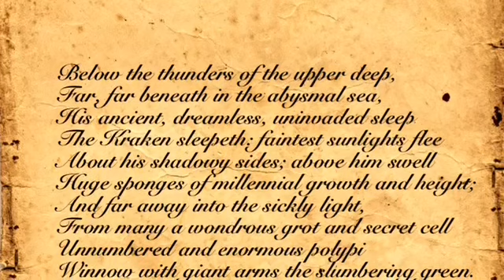The Master Tavern Keeper’s History of the Old World #128: “Manann”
Our weekly unofficial in-universe chat where the Master Tavern Keeper, amateur historian in the city of Tobaro, Tilea explains the intricacies of the Old World of Warhammer Fantasy. This week the Master Tavern Keeper, the mercenary knight Heinrich Lowen, the Truthsayer Sedrik Ó Maoláin from Albion and the neophytes head off at a tangent and discuss the underwater god Mannan, Lord of the Seas…

Also available on all good podcast platforms

Music for the Mannan segment:
“No.3 for Bray Harp” by Patrick Gubler

Poem:
“The Kraken” by Alfred Tennyson